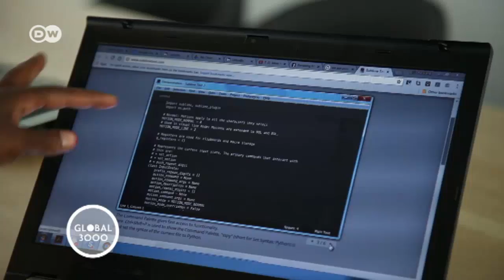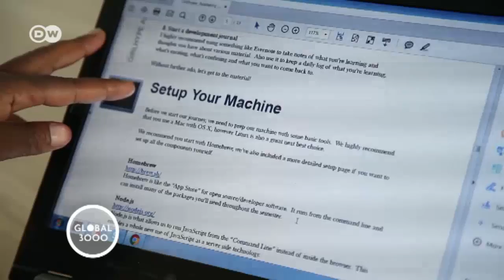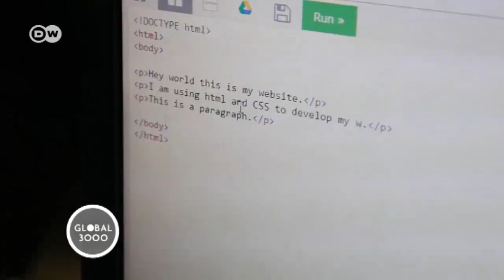South Africa: Teaching girls IT programming | DW English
Preparing Girls in Africa to meet the challenges of the 21st century: That's the goal GirlHype has set itself. Each year around 500 young women are taught computer programming in order to improve their options when they enter the labor market.